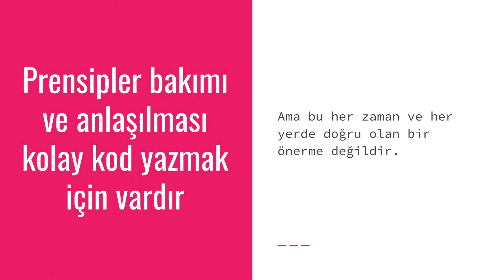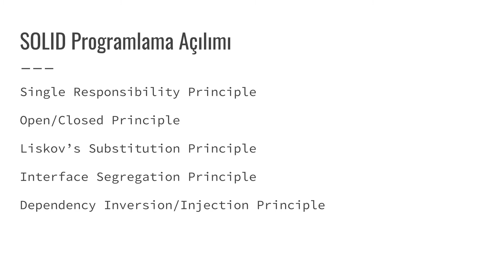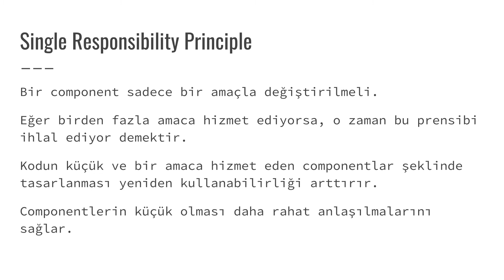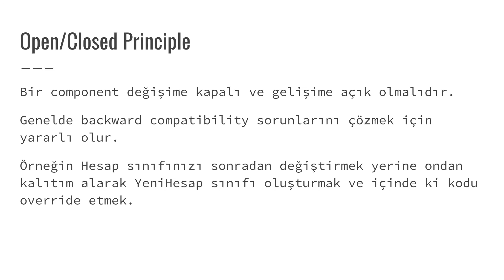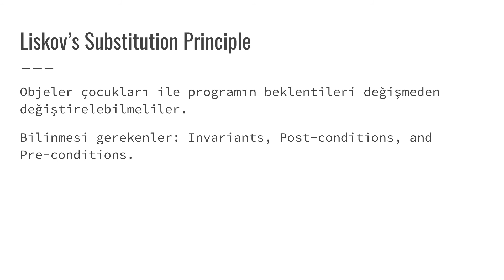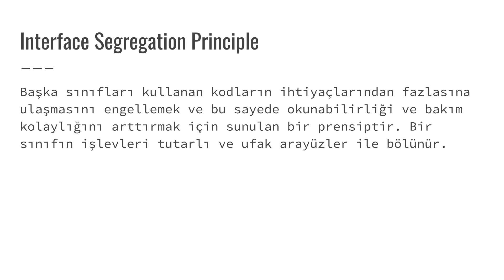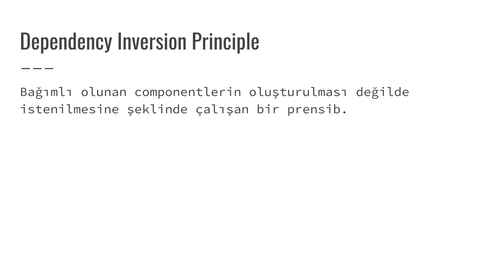SOLID Programlama Nedir?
SOLID programlama yazılım dünyasında adından fazlaca söz ettiren prensipler bütünüdür ve bunları anlatmaya çalıştığım video serimin birinci videosuna hoş geldiniz.